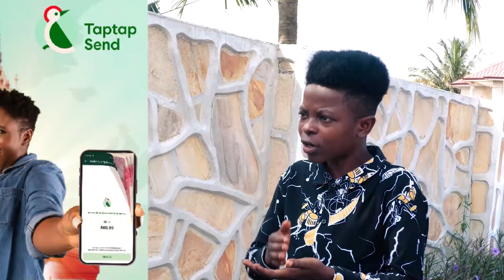Adom Kyei Duah Should Stop Decieving Your Church Members with your Fake Yesu Mogya-Nana Anima Reveal